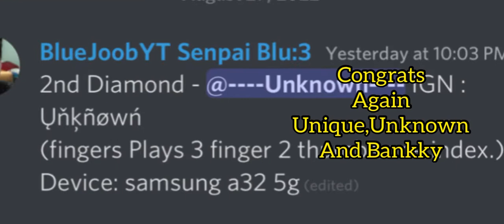SOLO RANDOMS Be Like Funny Rage|wraithapex funnyapexmobile Apex Legend Mobile#solowraith#icyios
Only Real Wraith Solo MAINS WATCH THIS! Witness the dark magic I possess to carry this dumb a$$ games lol My discord is BlueJoobYT#7767. Here is my server

My last video about pro tips 1% don't know this...

What if you combined Wraith and Fade for 1vs1? (funny short with naruto music real 1vs1)

 My Apex  server first top 10 diamonds in fpp gets a special diamond role after that to get the role you have to 1vs1 them after 10 are listed to take their spots.
Road to 1k So close can you please help? Wazzup, My name is BlueJoobYT. Help me get 50 followers on Twitch socials below.
I am a funny/pro content creator with my styles of videos. Doing Apex mobile challenges for fun like Uno pistols where I have to use the first pistol I had the entire game to win in rank. I was doing this series for TPP(Third person Perspective) rank to diamond. I was Master in Season 1 FPP(First person perspective). Here is my 1st episode 7min. On rules.

My discord is BlueJoobYT#7767. Here is my server permanent invite
My TikTok for funny/pro play shorts @bluejoobytlol
My IG @tomiehlee More active on IG for messages. Private must msg me on Twitter first.
My YT channel BlueJoobYT Gaming
My Twitch Twitch.tv/bluejoobyt

Here are some content creators/servers I am in for Apex legend mobile if you want to find more friends.

Other links for APEXM servers or content creators below:
Icyios (insane pred with op octane movement FPP) scrims/tourney gameplay

Level08 YT Makes content on tricks and tips best videos.
Neuveu YT channel 1st place Tru Tournament
When he clutch 1vs3 vs full red armor as Fade when rank reset on Zak Wylder stream. RIP Zak I miss his Apex Mobile Content.
Rift Esports Nice guy that has great streams ask him on YT Best at graphics editing and helpful guy
His day 1 live stream rare footage first video best shorts I will always remember this neon kill effects first time doing this
PerisH YT I reached APEX PREDATOR with a 24 KD on Apex Legends Mobile (22 kills & 5300 damage gameplay) YouTube

Loba, Caustic, Mirage, Revnant, Ash